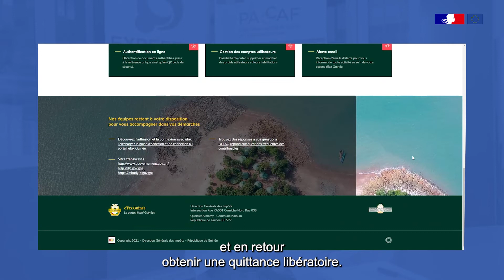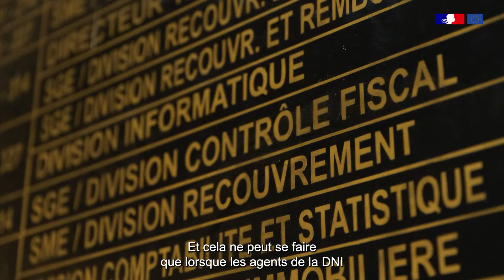Projet PACCAF : mise en place d’une plateforme de déclaration et de paiement des impôts en Guinée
La Guinée a mis en place une plateforme de déclaration et paiement des impôts en ligne Etax, qui permet à l’Etat de percevoir des recettes de manière continue.
Lancée officiellement en septembre 2020 elle a permis de simplifier les démarches des entreprises et de sécuriser la collecte des recettes fiscales lors de la pandémie du covid-19.
Ainsi le financement des politiques et des services publics a pu être assurée. Expertise France a accompagné le Ministère du Budget dans la promotion d'Etax. Avec près de 5000 adhérents la plateforme Etax a rencontré un réel succès auprès des entreprises et enregistre chaque jour de nouvelles adhésions.
L’objectif est de favoriser le civisme fiscal, simplifier les démarches des entreprises et au final augmenter le nombre d’entreprises payant leurs impôts régulièrement. Le financement par la Guinée de ses politiques publiques est rendue possible avec la perception de recettes stables et pérennes, en rendant l’Etat moins dépendant de l’aide extérieure.